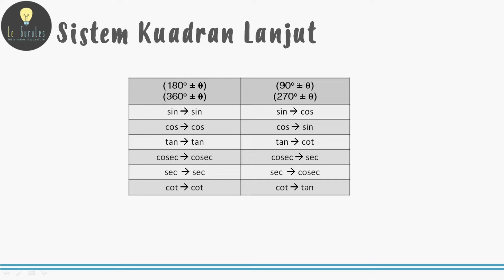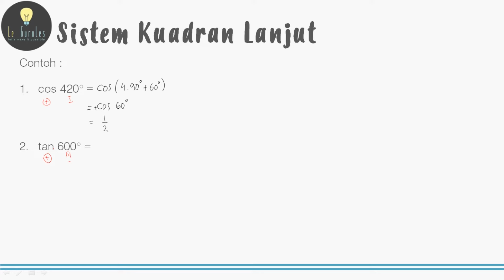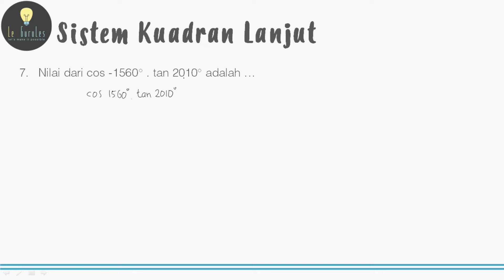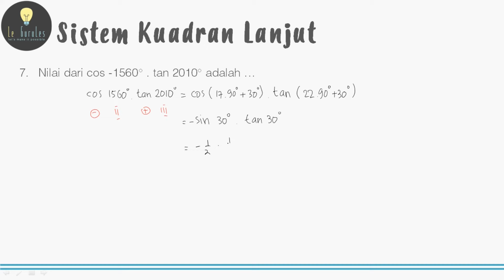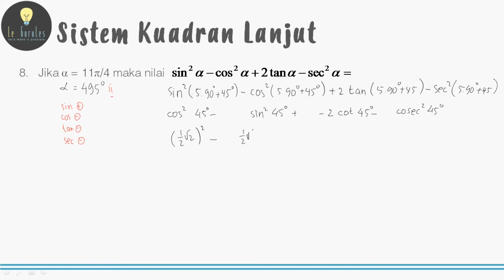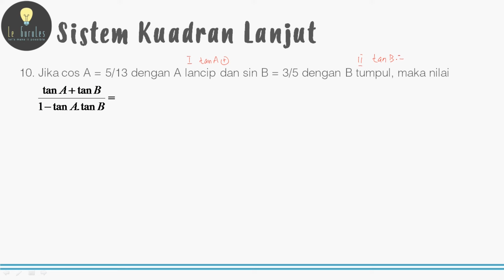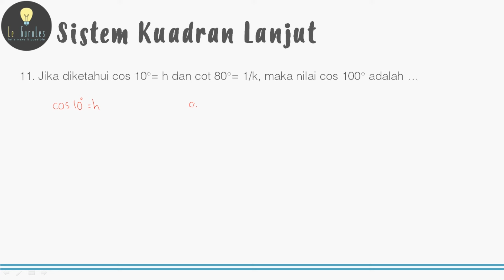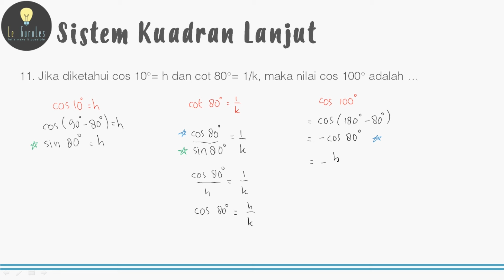Matematika SMA - Trigonometri (4) - Relasi Antar Sudut Trigonometri Tingkat Lanjut (A)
Video kali ini membahas materi Matematika SMA - Trigonometri (4) - Relasi Antar Sudut Trigonometri Tingkat Lanjut (A)